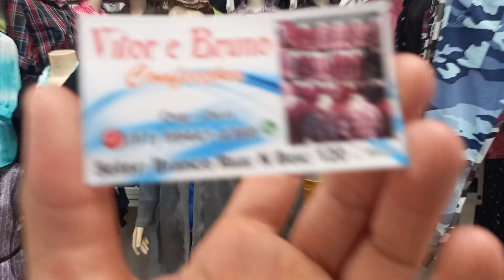Moda Center Santa Cruz pe Vitor e Bruno Confecções camisa 12 reais 81 9.9441 4780